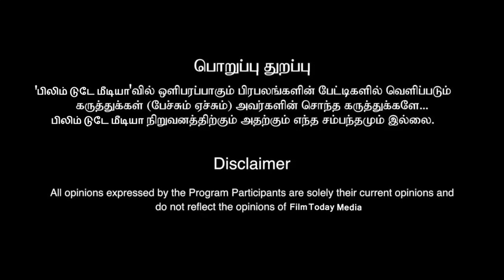அஜித்திடம் சரணடைந்த சன் பிக்சர்ஸ்.. அப்டேட்டுக்கே அப்டேட் கொடுக்கும் அஜித்...